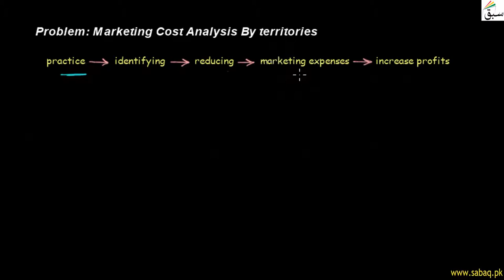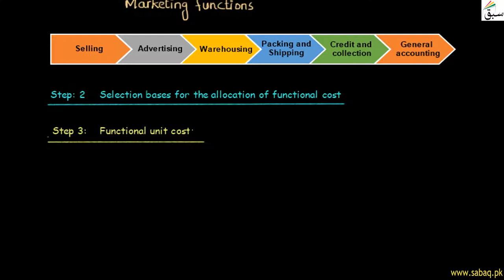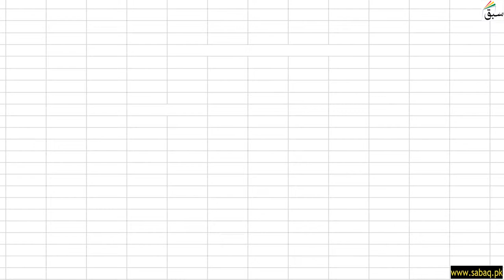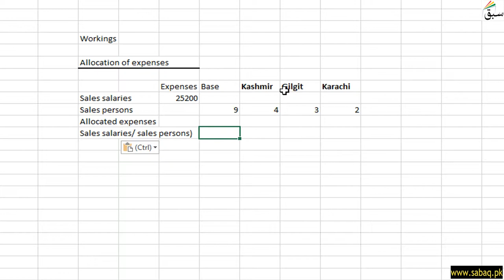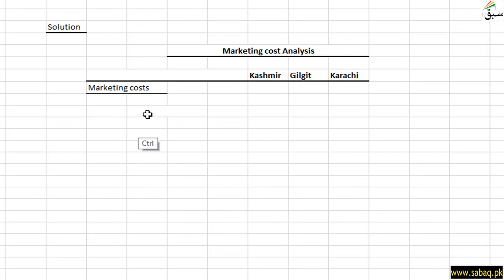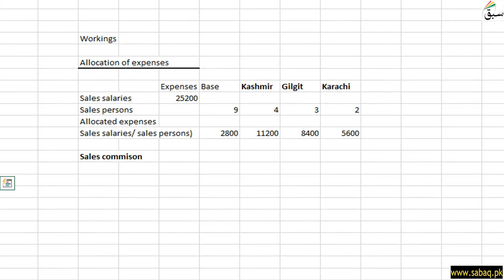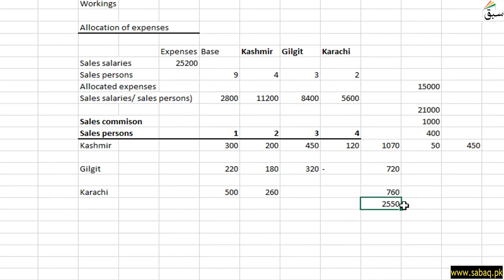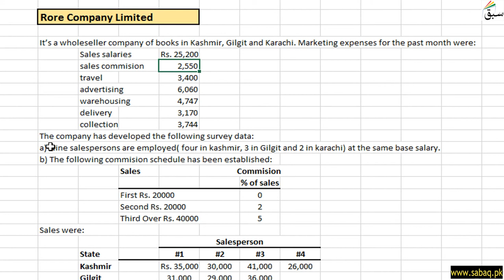Problem 01: Marketing cost analysis by territories, Accounting Lecture | Sabaq.pk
This video is about: Problem 01: Marketing cost analysis by territories, Management Accounting Lecture | Sabaq.pk |. Practice tests and free video lectures for Physics, Chemistry, Biology, Math’s, Computer Science, English & more subjects are also available at Sabaq.pk. So, subscribe to Sabaq.pk/Sabaq Foundation now and get high marks in your exams.

CLASSES WE COVER AT SABAQ.PK / SABAQ FOUNDATION:

1. KG
2. Class 1
3. Class 2
4. Class 3
5. Class 4
6. Class 5
7. Class 6
8. Class 7
9. Class 8
10. Class 9
11. Class 10
12. Class 11
13. Class 12
14. Class 13
15. Class 14
16. MCAT
17. ECAT
18. CSS

BOARDS WE COVER AT SABAQ.PK / SABAQ FOUNDATION:

1. FBISE
2. Sindh Board
3. KP Board
4. Balochistan Board
5. Cambridge

STUDY MATERIAL WE OFFER AT SABAQ.PK / SABAQ FOUNDATION:

1. Physics Lectures
2. Chemistry Lectures
3. Mathematics Lectures
4. Biology Lectures
5. English Lectures
6. General Science Lectures
7. Computer Science Lectures
8. General Math Lectures
9. Accounting Lectures
10. Statistics Lectures
11. Advance Accounting Lectures
12. Cost Accounting Lectures
13. Practice Tests
14. Physics Practical
15. Chemistry Practical